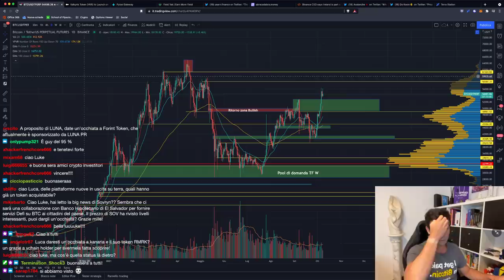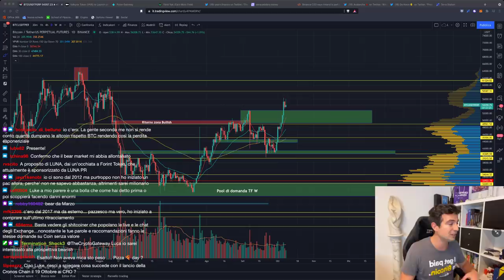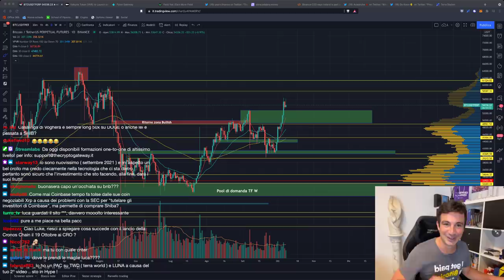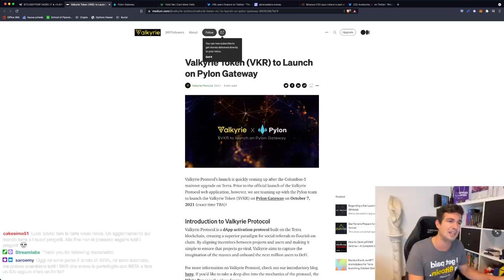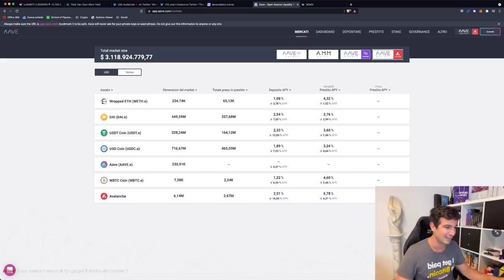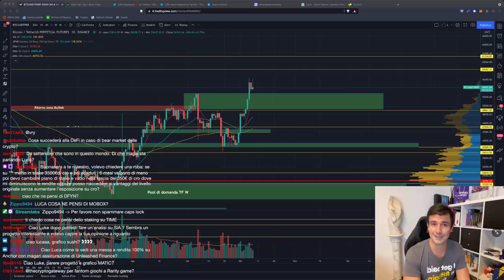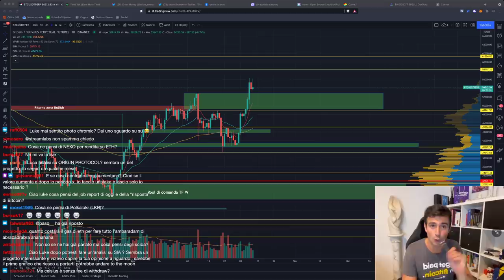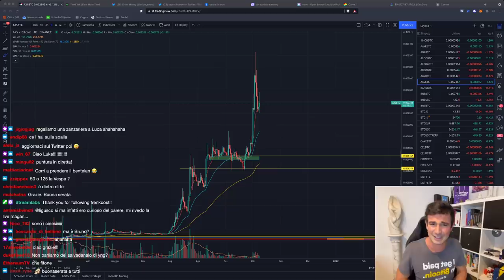BITCOIN: e se SUCCEDESSE QUESTO? - l'ipotesi che NESSUNO VORREBBE MAI!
Siamo tutti Bullish, ed anche il mercato lo è, ma voglio condividervi uno spunto di riflessione fuori dal coro. Cosa ne pensate?

Argomenti trattati oggi:

00:00 Bitcoin potrebbe fare un altro bear market pluriennale?
18:00 Votazione avviata per integrare Terra con Cosmos
20:13 Anchor integrato direttamente in TerraStation
21:10 Nexus e Valkyrie su Pylon
25:00 Borrow su Anchor: come funziona la liquidazione e che LTV usare
29:40 Binance aprirà una sede in Irlanda
30:50 AAVE, BenQI e Curve aumentano gli APY su Avalanche. Vediamoli
36:20 Fantom: farm su abracadabra+curve con MIM
50:30 All in su Anchor: ha senso?
51:15 Analisi LUNA
54:00 Analisi grafico Bitcoin, Ethereum, poi arriva una vespa e scappo